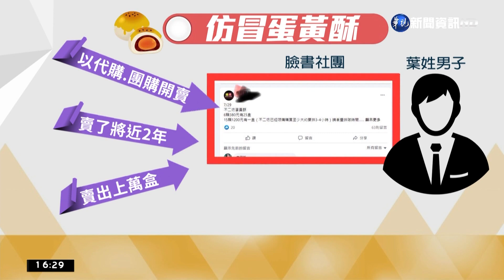網誆代購!賣"假不二坊蛋黃酥" 2年撈6百萬｜華視台語新聞 2022.09.08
中秋節要到了！彰化市知名蛋黃酥店家「不二坊」，每年都會吸引大批民眾，排隊搶購，沒想到現在網路上出現仿冒品。一名50歲的葉姓男子，過去2年，都會在社群網站發文，說要幫忙代購蛋黃酥，但卻是把來路不明的蛋黃酥，使用不二坊的包裝轉賣，總共賣了上萬盒，不法獲利將近600萬，還好中秋節前夕被警方抓包。